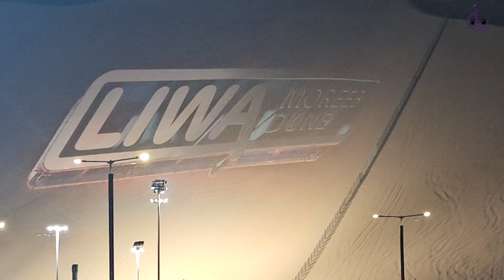Mesmerizing Evening Vibes @ the LIWA 2024 Festival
Liwa International Festival -2024
  The festival, which serves as the flagship event of Liwa Sports Club and is organized in collaboration with the Department of Culture and Tourism – Abu Dhabi,